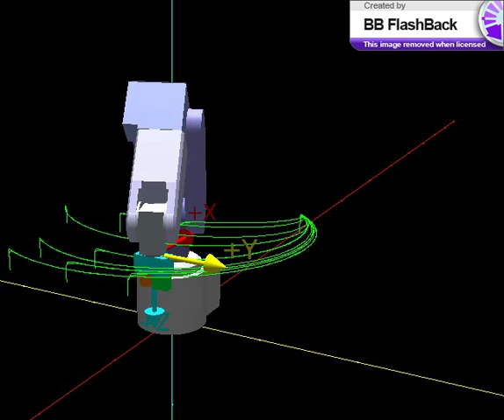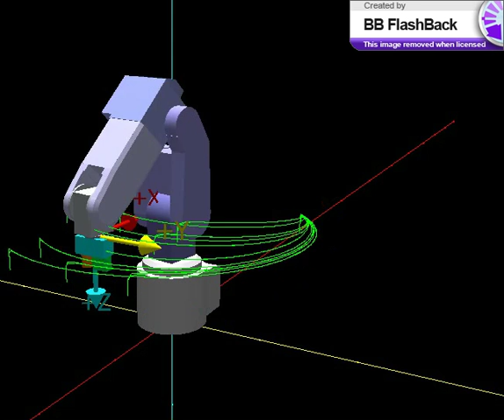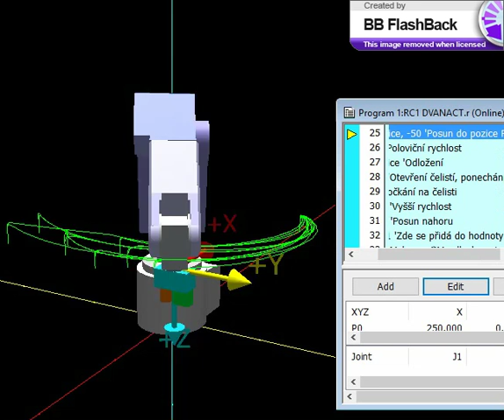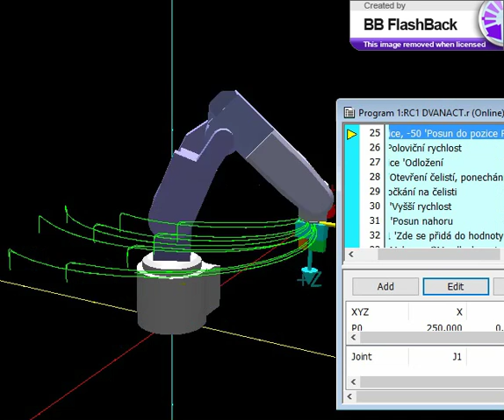Uloha 12 RV 2F D RT ToolBox2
Paletizační funkce s posuvem